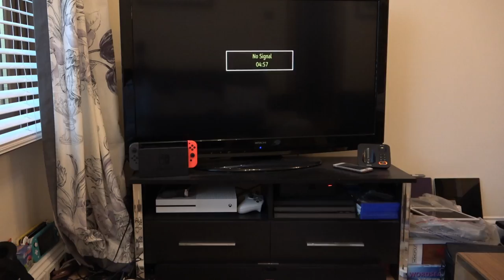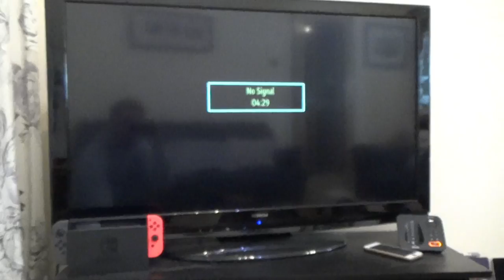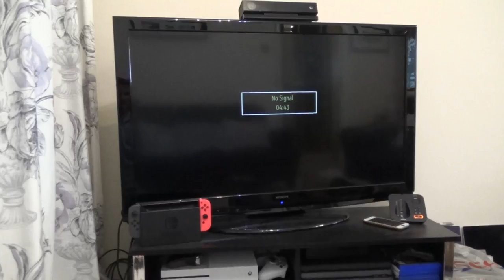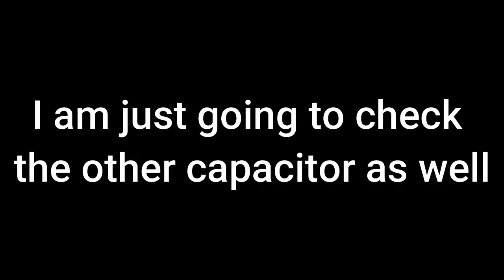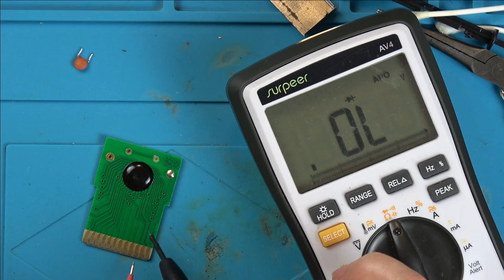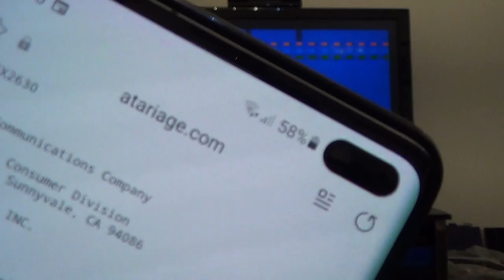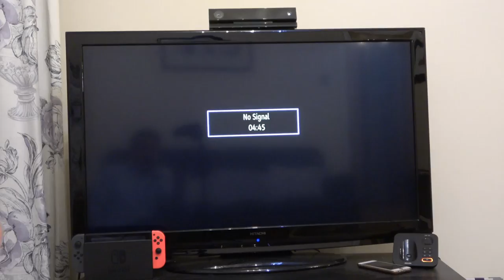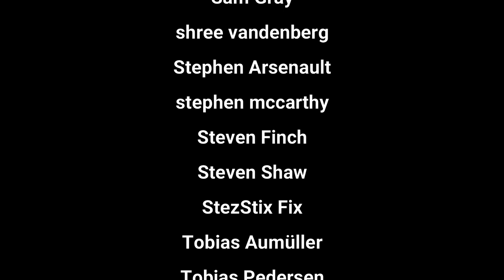A Joblot of Faulty Atari 2600 GAMES - Are they Fixable?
Here we have 5 Atari 2600 games that are all faulty. Are they fixable?

WATFORD
WD18 1HT
UK